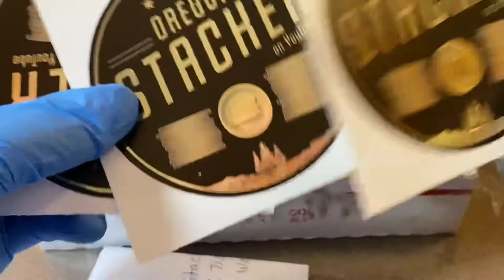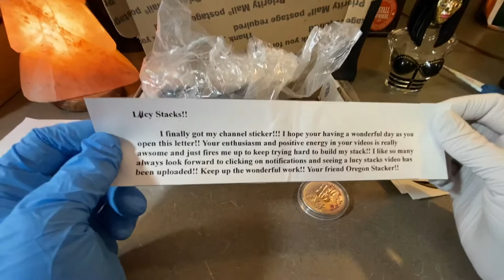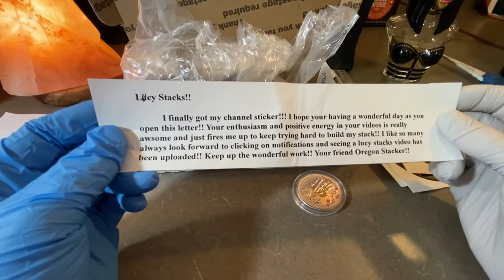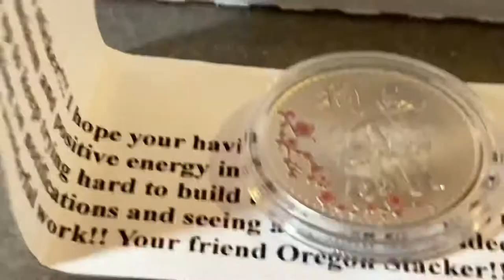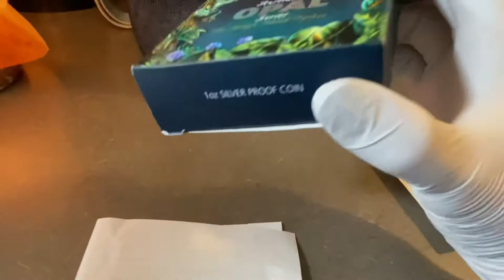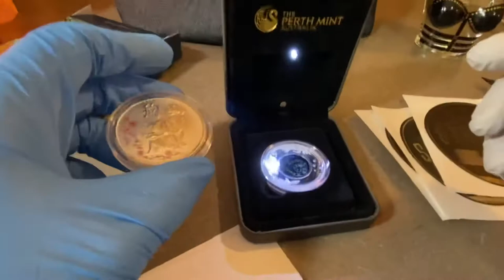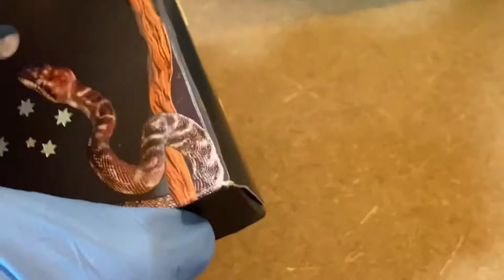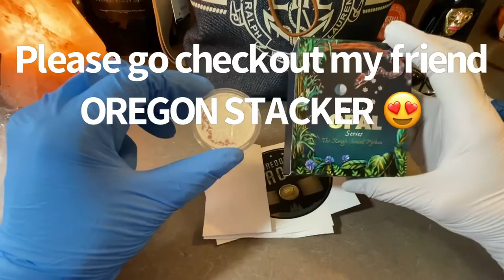What’s in My Purse!? Vol #1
silversurprises. It’s kinda like a Poppin’s Polo LucyStacks Purse thing

This is the first in my new series.
I don’t wanna go into too much detail, cause where’s the surprise in that!? But there are beautiful things in that purse.

Don’t forget to ring my bell so you can be notified when the other videos drop 😉😊

Oregon Stacker ❤️